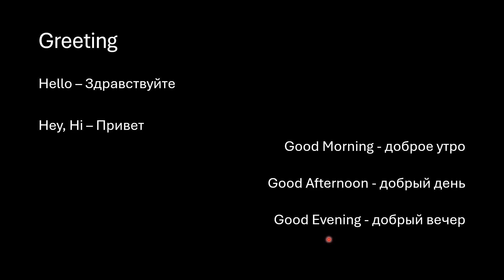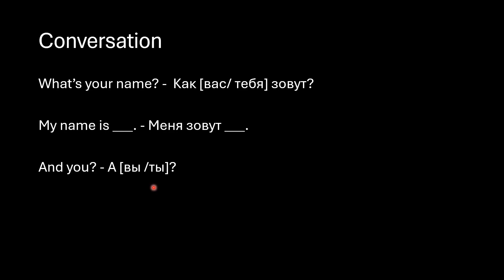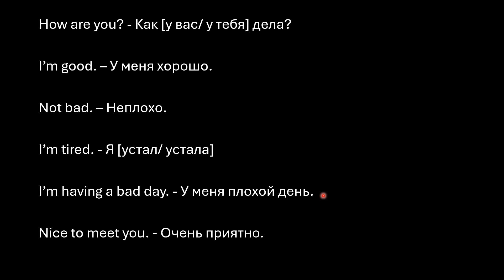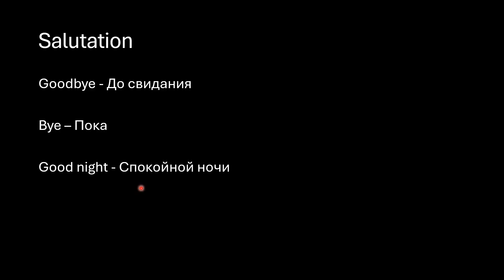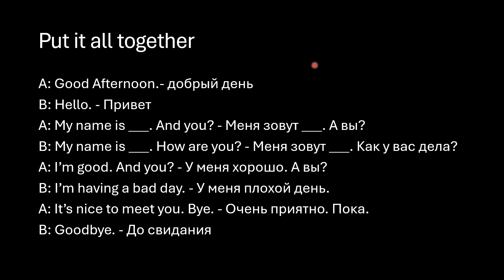Russian Greetings for Beginners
I'm going over basic Russian greetings so that you can start speaking Russian today. These are the very basics and are a part of the Russian 100 level or A1 level courses on this channel.